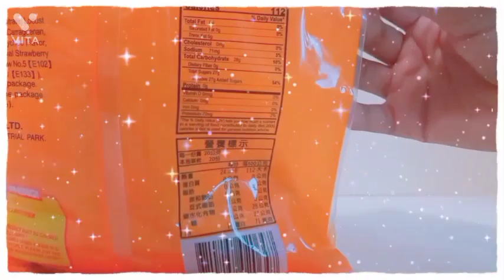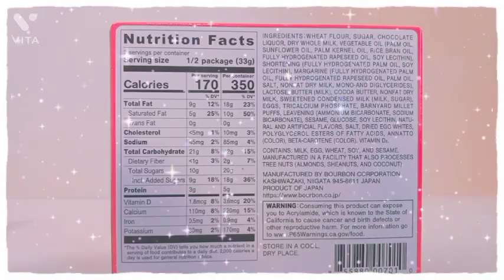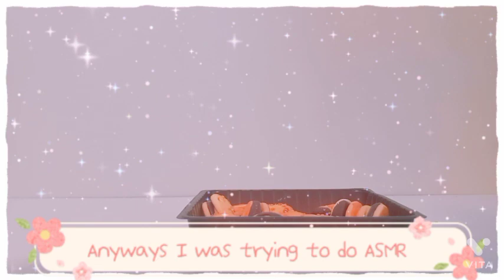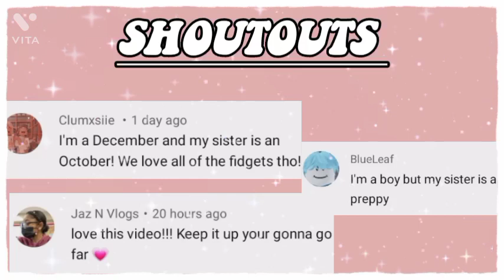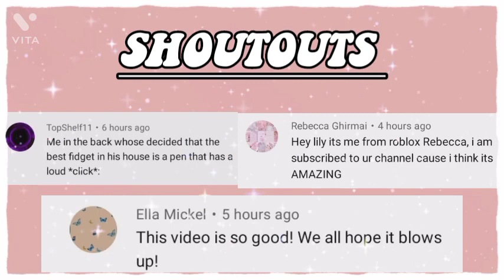What I Got From The Store Haul||Lily's Unboxing💕✌🏽